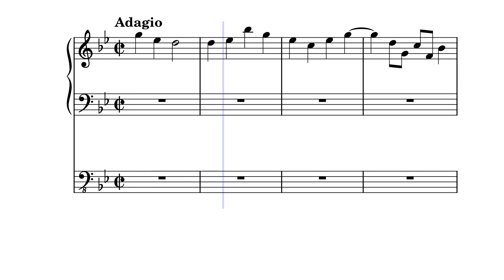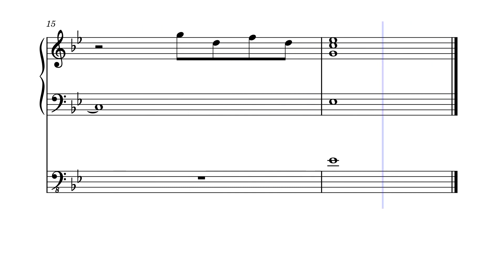"Christus, menschliche Hoffnung" (piano)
Chorale Vorspiel n.2